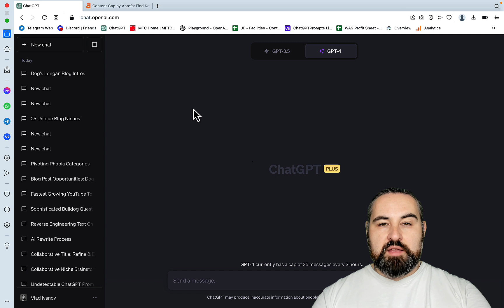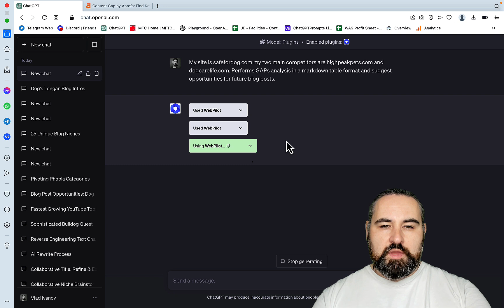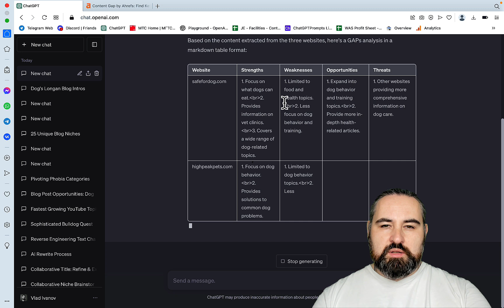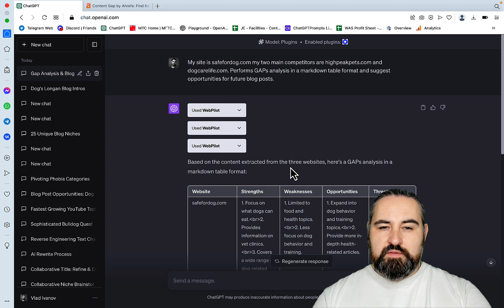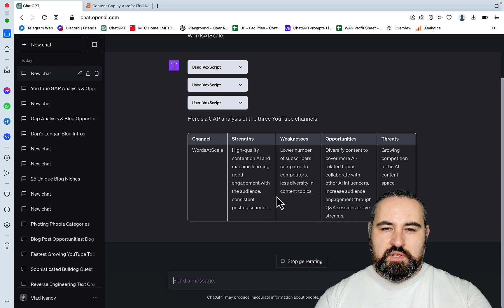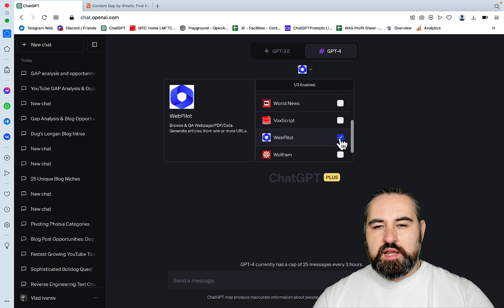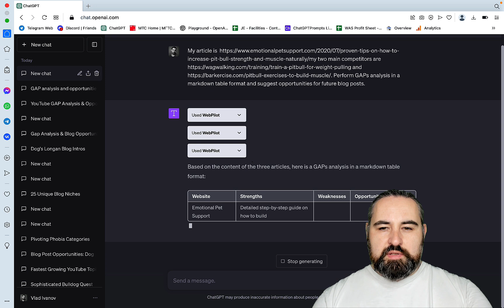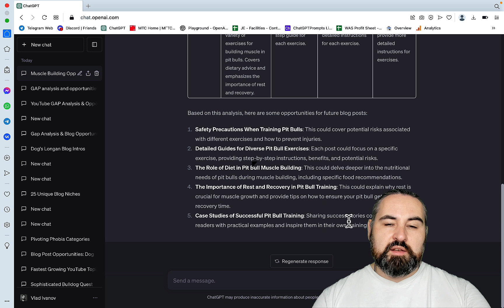ChatGPT GAPs Analysis: Uncover Hidden Ranking Opportunities